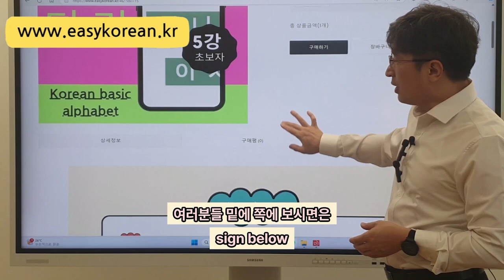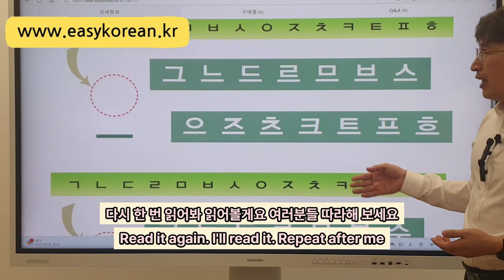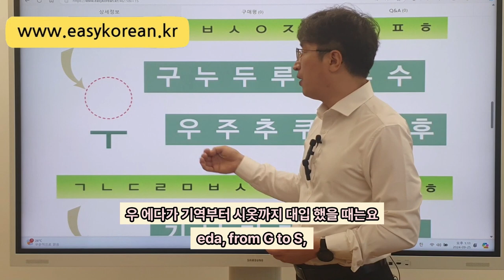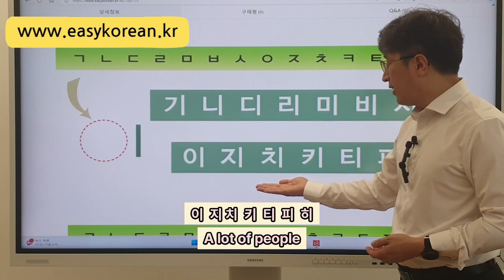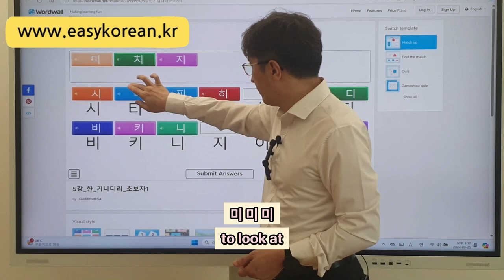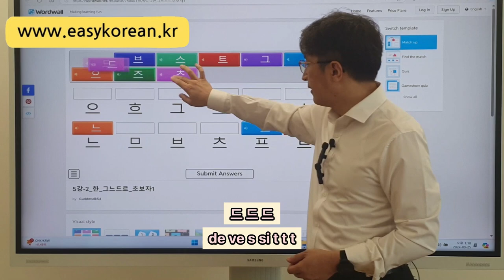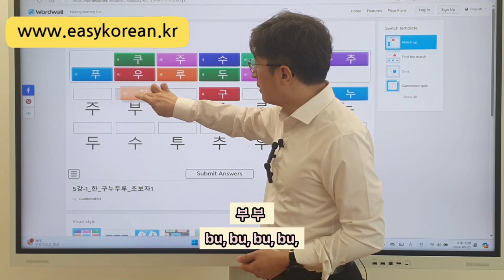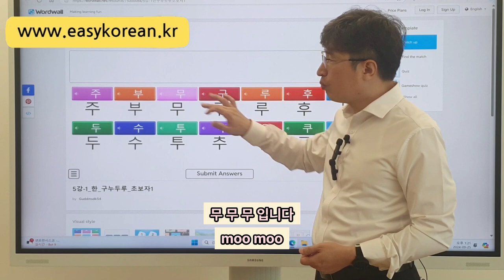Learning Korean Fast - Basic No.5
5강] "초보자를 위한 완벽한 한국어 알파벳 발음 가이드!""Say It Right! Korean Alphabet Pronunciation for Beginners"